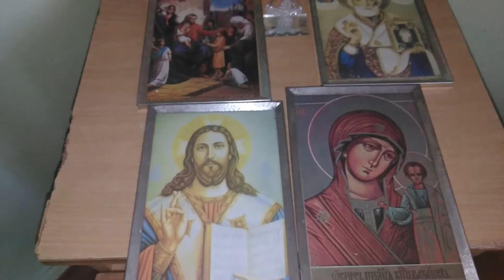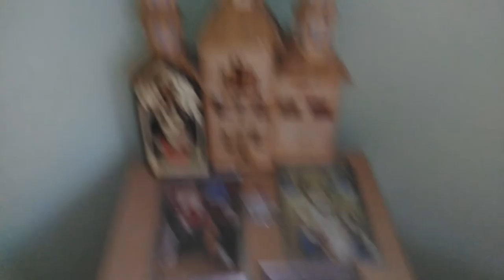Саморобна Церква - куточок з Іконами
Красивий куточок з Іконами
Лікарня на Універсальній 6 у якій я записував макет церкві була розбита 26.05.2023 під час атаки Россії по Україні, клята війна, рашисти горять в пеклі за вашу спец операцію!!!